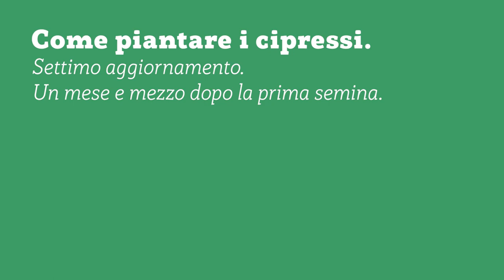COME PIANTARE I CIPRESSI - SETTIMO AGGIORNAMENTO - DOPO UN MESE E MEZZO - Ep.10 RimboscaMENTI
Eccoci con il settimo aggiornamento sulla piantumazione dei semi di cipresso.
E' passato un mese e mezzo dalla prima semina. vediamo come si stanno sviluppando le piantine.

Non hai ancora visto gli episodi precedenti?

UA9KZVYGOZNSXIJO